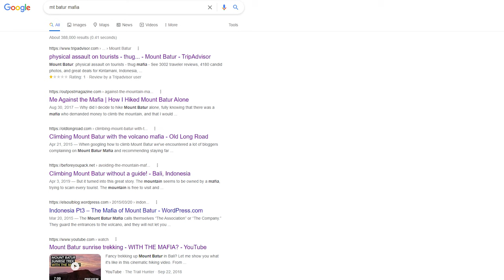Mt Batur Bali | Sunrise Volcano Hike (2022)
Mt Batur is an Active Volcano in Bali, and Hiking up Batur is hands down the best sunrise hike in all of Bali.  Hiking Mt Batur can also be pretty dangerous, but the reason why it is so dangerous may surprise you..

🌏🌏DO  YOU  WANT  TO  TRAVEL  THE  WORLD? 🌏🌏

Check out my course to learn everything you need to know to travel the world on a budget!

📸  V I D E O  G E A R   I   U S E   📸

Main Camera
Secondary camera
Main Drone
FPV Drone
Laptop for Video Editing
Portable Laptop Stand
Portable Monitor

✈ T R A V E L   G E A R   I   R E C O M M E N D  ✈

Universal Travel Adapter
Packing Cubes
Best Travel Underwear
Best Travel Shirt

Couse That Taught Me How To Edit Videos and Make Money on Youtube

Want to help support me to be able to stay on the road making videos? I will be forever grateful :)

Like all my videos, share the channel with you friends, Use one of the links above before purchasing something on Amazon and I will get a small kickback. You Can also share my travel course with someone you know that wants to travel :)